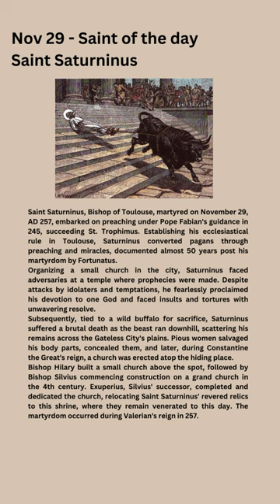Nov 29 - Saint Saturninus